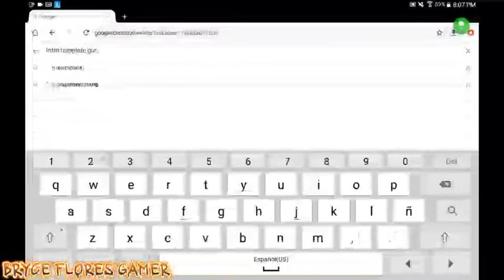¿QUE SIGNIFICA INTRO?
EPISODIO 1

Este video te ayudara sobre el significado de la palabra intro

entonces disfruta este primer video del segnificativo :)

Video alternativo o episodio titulado:
La introducción de un comienzo

INICIO 0:00
INTRO SIGNIFICADO 1:30
DESPEDIDA 5:44